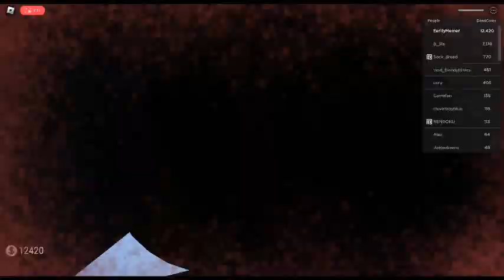My Fatal Death | Be Dead Forever Simulator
Good Night.